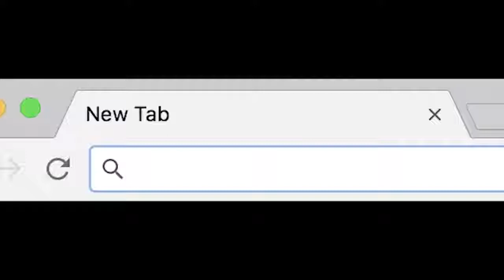FORTNITE!!!! 1 LOSS - MINUS 1 CLOTHING!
ALL THE BEST ON ONE CHANNEL!!!